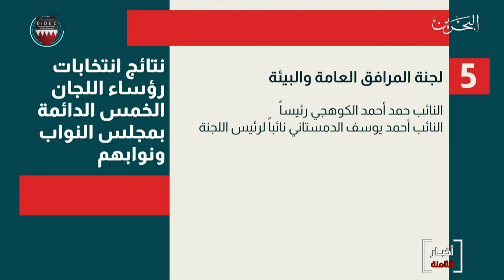البحرين مركز الأخبار : جلسة مجلس النواب 22-10-2019